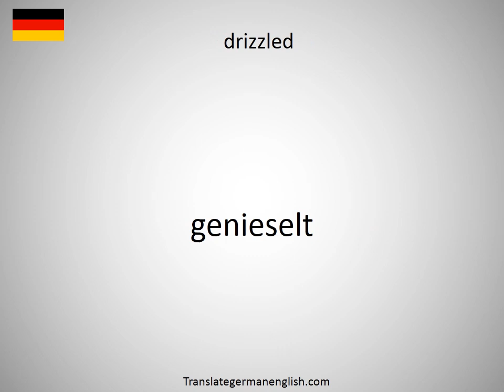How to say drizzle drop in German? (Sprühregentropfen)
How to say drizzle drop in German? Learn the pronounciation drizzle drop! How to Pronounce drizzle drop. Expand your vocabulary, learn German words. Practice German online. Use this free pronunciation guide to practice words at a time. Learn German for free. Thank you for viewing, please like or subscribe! hoe om te sê, si të thuash, እንዴት እንደሚናገር, wie sagt man, comment dire, come dire, como dizer, как сказать, nasıl denir, cómo decir, 怎么说, πώς να το πω, hoe zeg je.